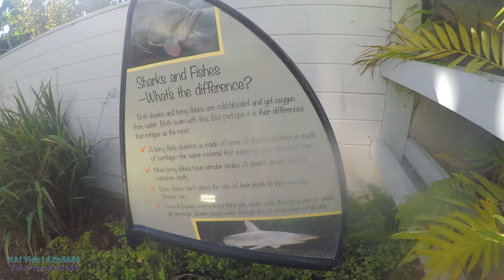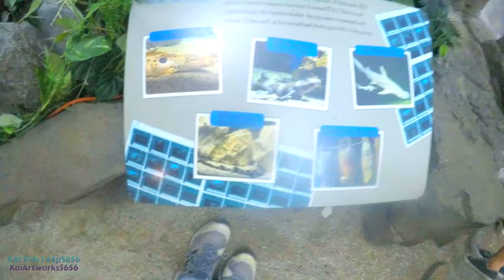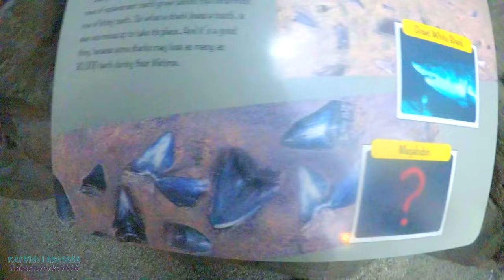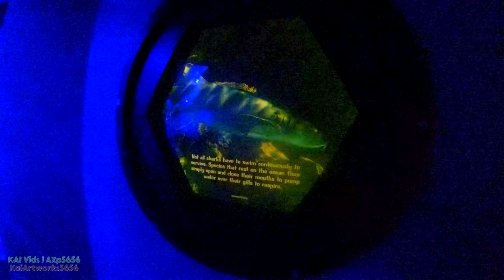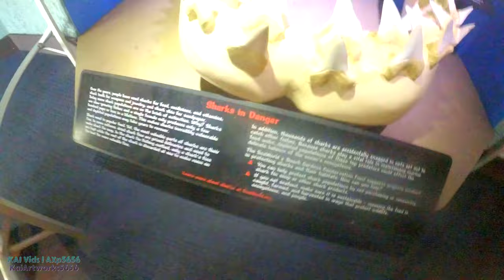Shark Encounter Indoor Exhibit | 100% Walkthrough 4K Ultra-HD POV SeaWorld San Diego California 2021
Experience a rare, fascinating, up-close look at prehistoric predators whose ancestors dominated the sea more than a hundred million years before dinosaurs walked the earth.

TEAMING UP TO Save Sharks

73 million sharks are killed each year due to finning, putting shark populations in danger. SeaWorld® is working with Guy Harvey and the Humane Society of the United States to protect this vital part of the ecosystem.